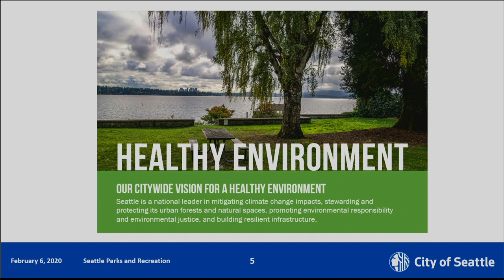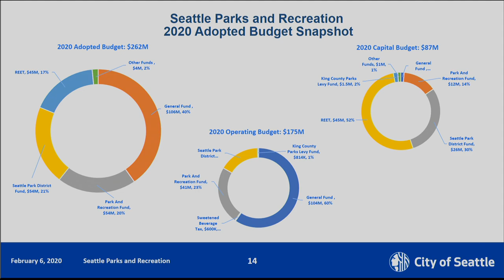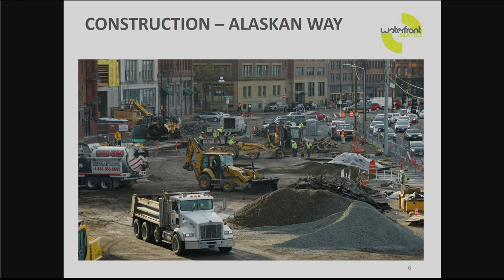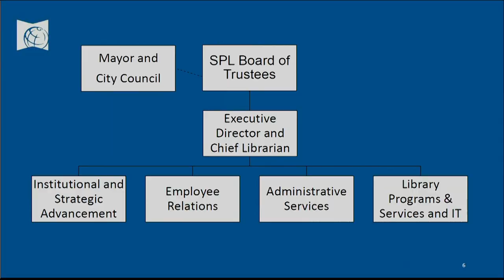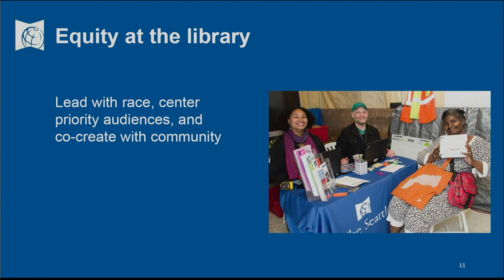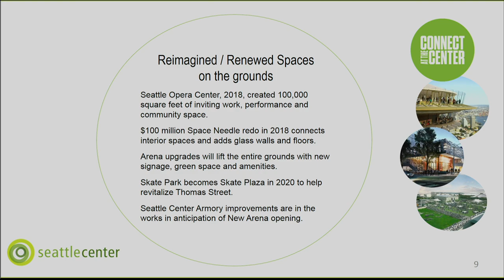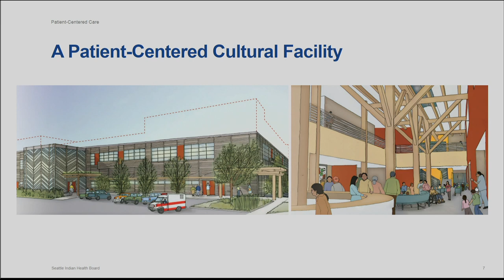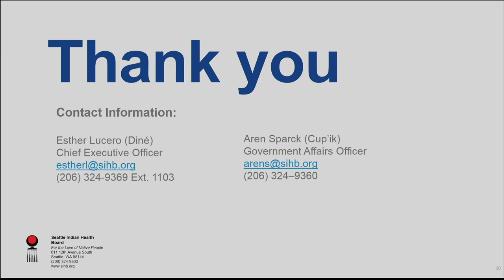Seattle City Council Public Assets & Native Communities Committee 2/6/20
Agenda: Chair's Report; Public Comment; Seattle Parks and Recreation Department Overview and 2020 Workplan; Office of the Waterfront and Civic Projects Overview and 2020 Workplan; The Seattle Public Library Overview and 2020 Workplan; Seattle Center Overview and 2020 Workplan; Seattle Indian Health Board Overview and 2020 Workplan.
Seattle Parks and Recreation Department Overview and 2020 Workplan - 5:59
Office of the Waterfront and Civic Projects Overview and 2020 Workplan - 30:40
The Seattle Public Library Overview and 2020 Workplan - 1:01:04
Seattle Center Overview and 2020 Workplan - 1:26:52
Seattle Indian Health Board Overview and 2020 Workplan - 1:44:40